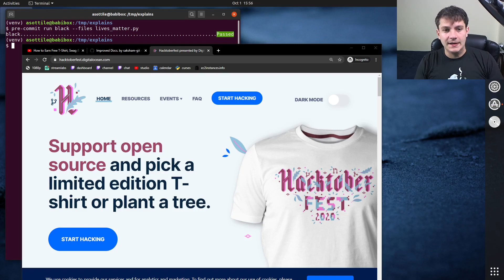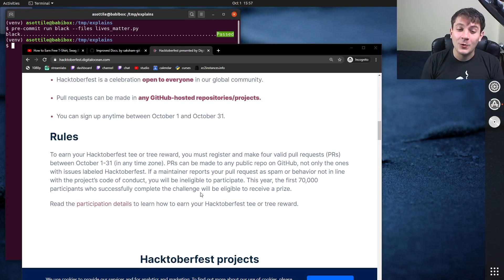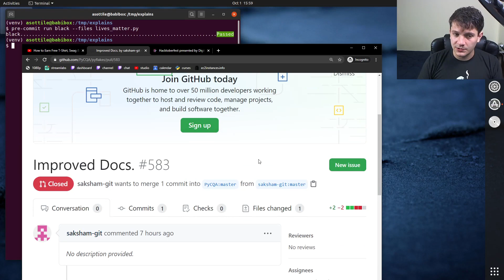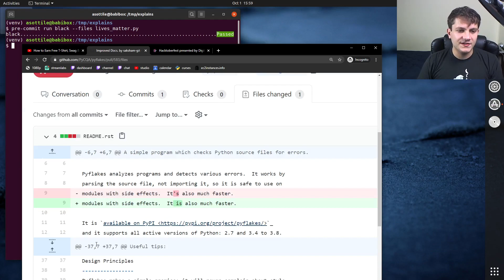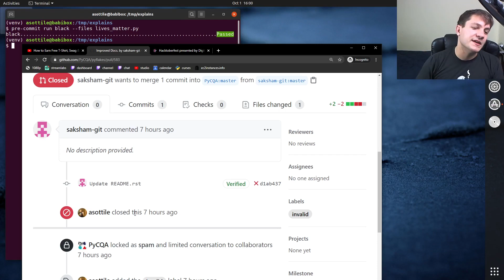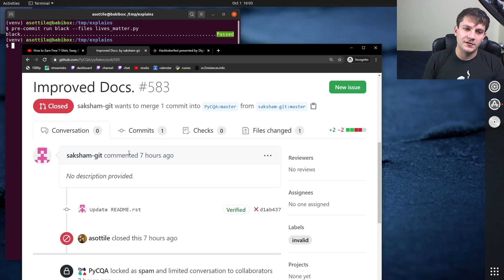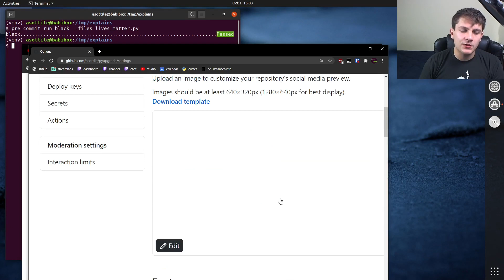what's (wrong with) hacktoberfest? (beginner) anthony explains #106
today I talk about hacktoberfest, what it is, why it's so bad this year, and how I think the organizers can improve the situation.